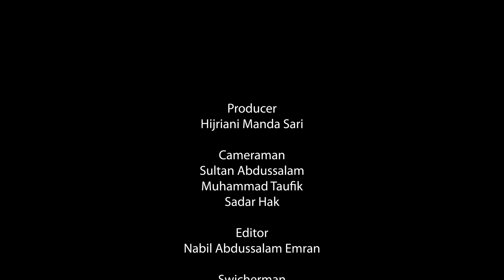NURUL HAQ BAGIAN 2 || Ruhani Khazain - 17 JUNI 2021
Pada episode kali ini Mln. Attau Ghalib Yudi Hadiana dan Mln. Hafizurrahman akan membahas buku karya Hz. Masih Mau'ud as dengan jilid yang baru yaitu jilid ke-8 buku kedua yang berjudul "Nurul Haq BAGIAN 2". Perlu diketahui bahwa buku NURUL HAQ ini terbagi menjadi 2 bagian, dan pada episode ini akan menjadi satu hal yang akan dibahas mengapa buku NURUL HAQ ini dibagi menjadi 2 bagian.

Mari kita simak penjelasan berikut.